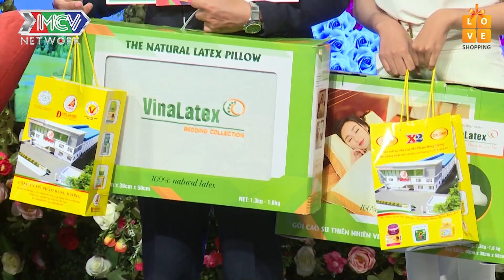Trai đẹp làng hài Nhật Bản HÔN XONG KHEN NGON vì mê đắm đuối nữ GYMER |BMHH